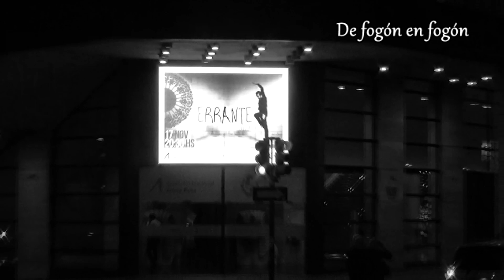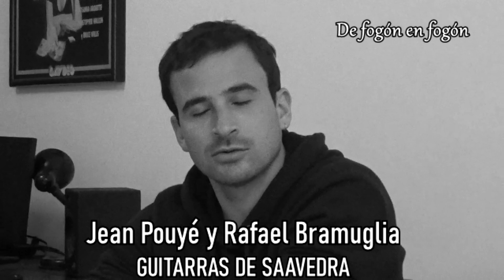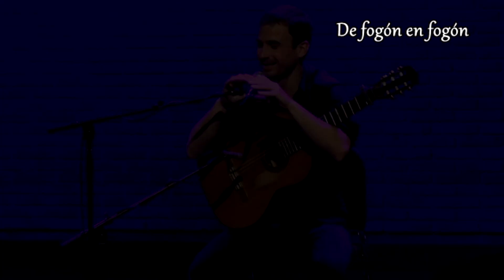Jean Pouyé y Rafael Bramuglia los guitarristas de Tabaré Leyton en Montevideo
Luego de 4 años de ausencia de los escenarios uruguayos, el sábado 21 a las 21 hs estuvo interpretando las canciones de su último disco por el cual ganó como MEJOR ÁLBUM DE TANGO
 el Graffiti 2023 .
Viene de una gira europea que lo llevó por 16 ciudades dejando a su paso la emoción de la música tanguera y criolla, patrimonio del Rio de la Plata.
Una voz que vibra con la fuerza de Gardel y que recrea el tango de las décadas del 20 y 30 con la pureza que lo escucharon nuestros abuelos.
Lo acompañan en su show en la Sala Hugo Balzo, Las Guitarras de Saavedra, de los maestros Jean Pouyé y Rafael Bramuglia,